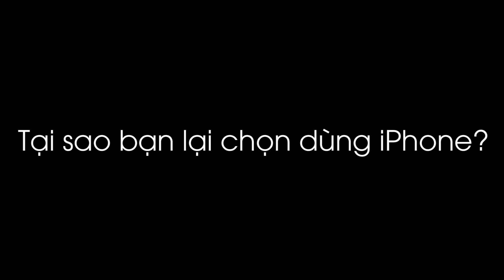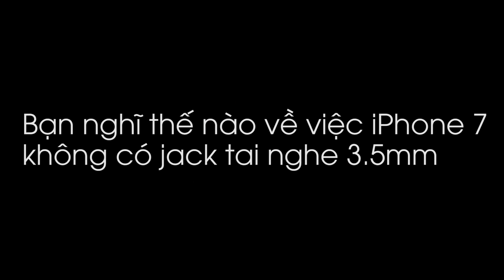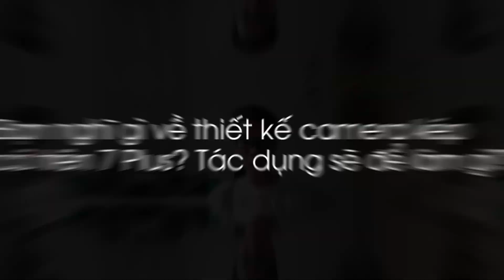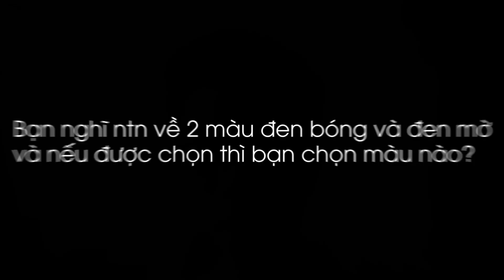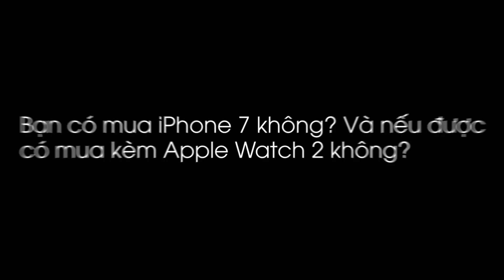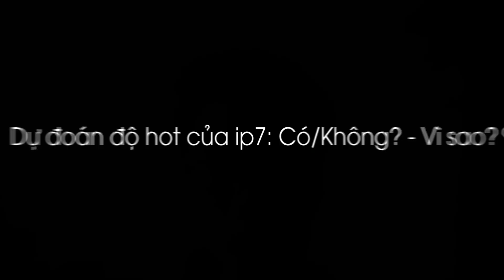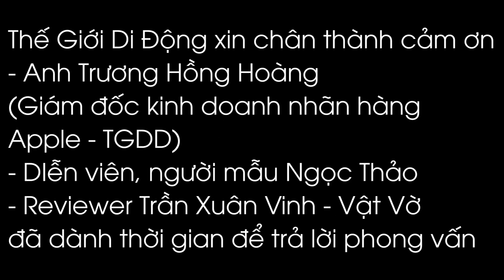[Phỏng vấn độc quyền] Họ nói gì về Táo7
IPhone7 đang là một sản phẩm đáng được mong chờ bậc nhất trên thì trường công nghệ. Hãy xem những người nổi tiếng của chúng ta nói gì và mong chờ gì ở iPhone7 nhé.